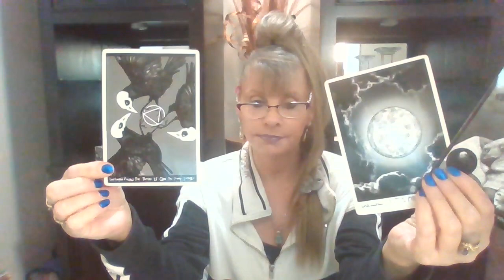TAURUS♉ LOVE💖TAROT JANUARY 13-14 "I CAN FEEL IT COMING IN THE AIR TONIGHT - AN INTENSE LOVE!"💖💘💖